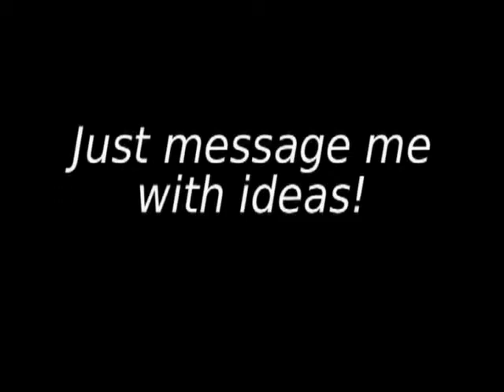Contest Thing? I just need ideas!!!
Message me with questions or ideas! I really want one before we start showing this fall so anything will help!!! I might have a vote video if I like more than one.